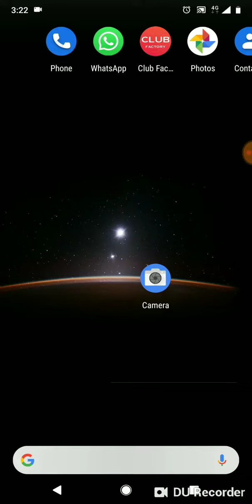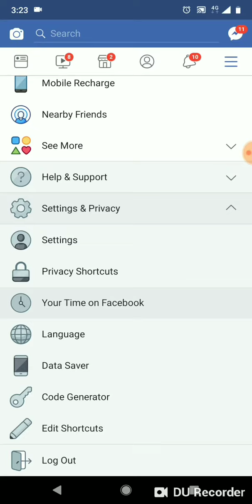कितना टाइम बर्बाद करते है आप facebook पे।।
Is video me mai ne btaya hai ki aap kaise dekh sakte ho ki aap apna kitna samay facebook me lga rhe ho.